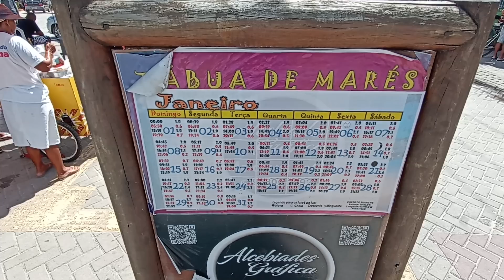PORTO DE GALINHAS 🏖️ VERÃO BOMBÁSTICA ❤️ VÍDEO ATUAL